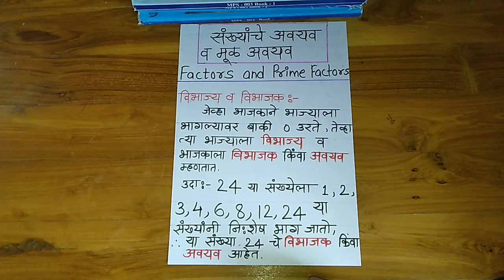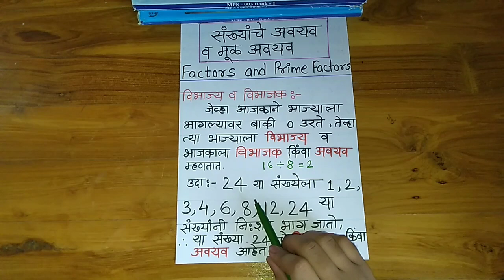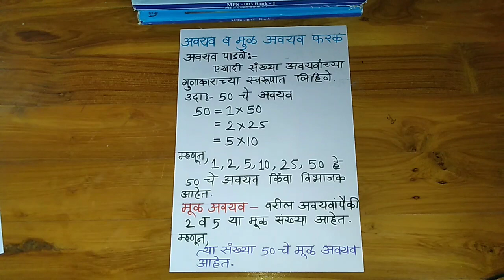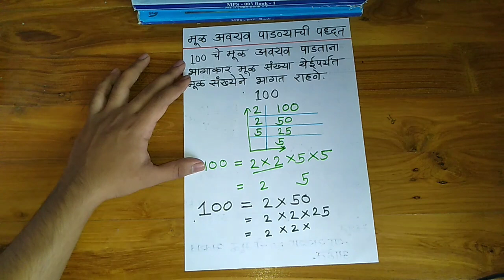मूळ अवयव पाडणे । prime numbers । 5 वी स्कॉलरशिप गणित । 8 वी स्कॉलरशिप गणित ।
Hello Students

 5 वी स्कॉलरशिप मराठी
5 वी स्कॉलरशिप गणित
5 वी स्कॉलरशिप इंग्रजी
5 वी स्कॉलरशिप बुद्धिमत्ता
जवाहर नवोदय प्रवेश परीक्षा 2021
नवोदय प्रवेश परीक्षा 2021
नवोदय विद्यालय प्रवेश परीक्षा पेपर 2020
नवोदय गणित इयत्ता पाचवी
navodaya buddhimatta
स्कॉलरशिप बुद्धिमत्ता चाचणी
नवोदय गणित स्वाध्याय
navodaya pariksha guide
 8 वी स्कॉलरशिप मराठी
8 वी स्कॉलरशिप बुद्धिमत्ता
8 वी स्कॉलरशिप गणित
8th standard scholarship
8th standard maths
nmms exam
nmms exam paper 2021 std 8
शिष्यवृत्ती परीक्षा इयत्ता ५ वी
शिष्यवृत्ती परीक्षा 2021
शिष्यवृत्ती परीक्षा इयत्ता ८ वी 2021
शिष्यवृत्ती परीक्षा इयत्ता ५ वी 2020
पूर्व माध्यमिक शिष्यवृत्ती परीक्षा 2021
5 वी शिष्यवृत्ती परीक्षा अभ्यासक्रम
शिष्यवृत्ती परीक्षा 2020
5 वी नवोदय प्रवेश परीक्षा

 साठी अत्यंत उपयुक्त मार्गदर्शन video